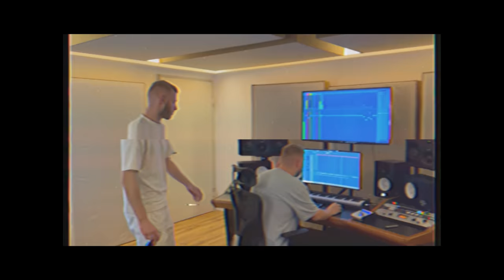ROBBIE BANKS & DERLILAPIMP - DO NOT DISTURB x FLY TO DEATH FREESTYLE (prod. by NOIS3)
Robbie Banks & derlilapimp mit seiner neuen Single „DO NOT DISTURB x FLY TO DEATH FREESTYLE“.